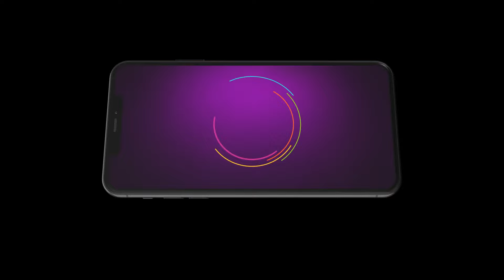Icche Putul | Ep - 287 | Jan 29, 2024 | Best Scene 1 | Zee Bangla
Mayuri, who has been a chronically ill child and doted by her family, is dependent on her sister Megh's unique plasma to survive. Unexpectedly, the sisters fall in love with the same person, Souroneel.